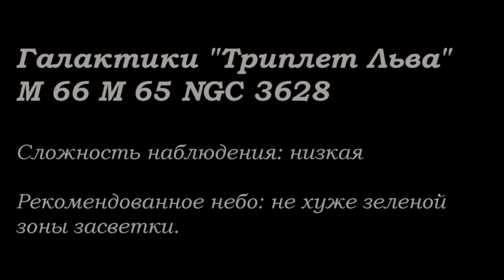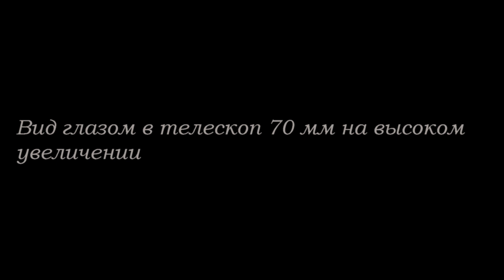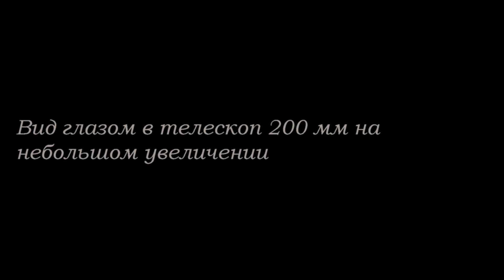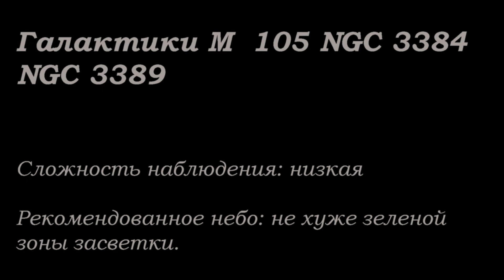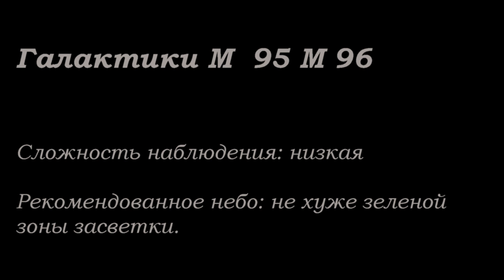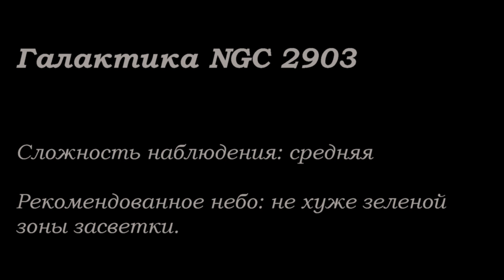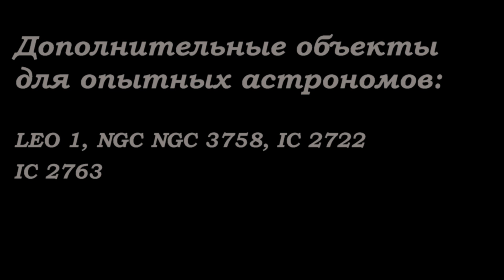Созвездие Лев. Интересные объекты для изучения в телескоп. Что наблюдать в созвездии Льва.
В данном видео расскажу про несколько наиболее интересных галактик в созвездии Льва, которые можно увидеть с помощью телескопа. Купить, арендовать телескоп, а также заказать обслуживание и юстировку можно на Telescoping.ru